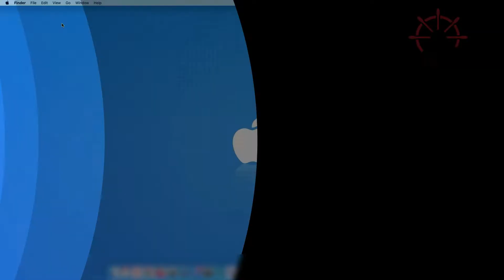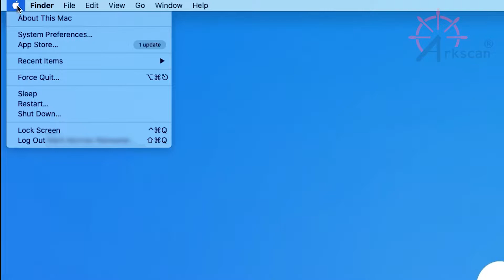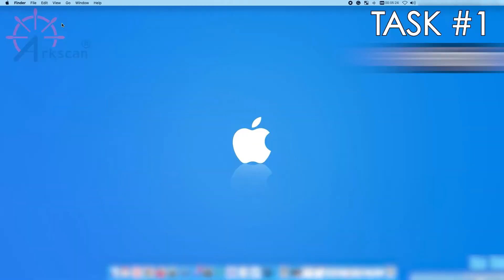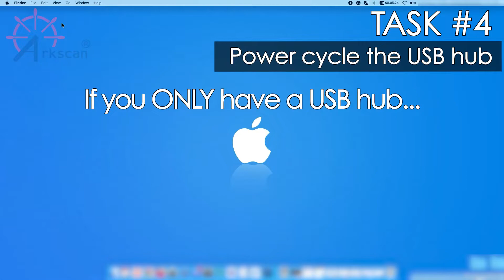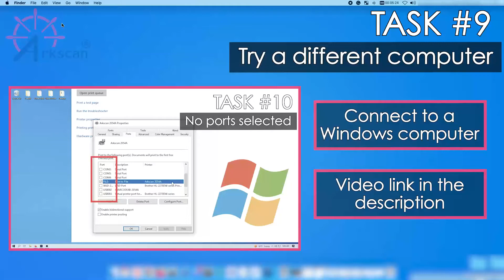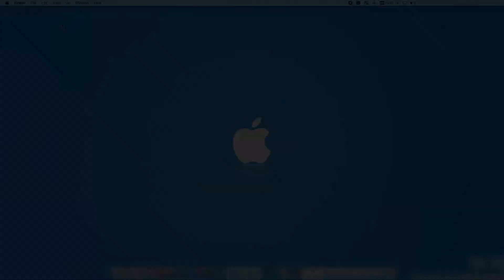USB printer doesn't printer on Apple Mac computer (how to diagnose label printer connection issue)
If you have a USB label printer, and it does not print, or the printer is not detected by your Mac computer - then we are going to demonstrate how to diagnose the issue and resolve it. We will demonstrate with an Arkscan 2054A label printer; however,  this information can be applied to all USB printers.

USB to USB-C converter